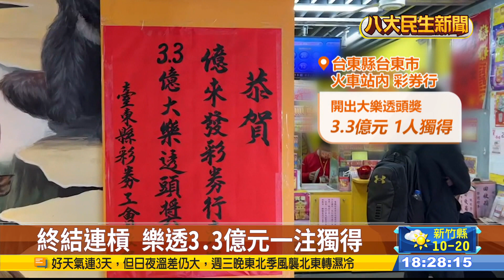終結連續槓龜 樂透3.3億元一注獨得 |【民生八方事】| 2023013005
有買樂透的民眾，千萬別忘了要對獎! 春節期間的大樂透，連續好幾天都沒開出頭獎，終於在大年初九，開工前一天，在台東車站裡的投注站開出頭獎3.3億元，由一人獨得。而南投也有一間彩券行很旺，過年期間開出了3注，大樂透春節大紅包!